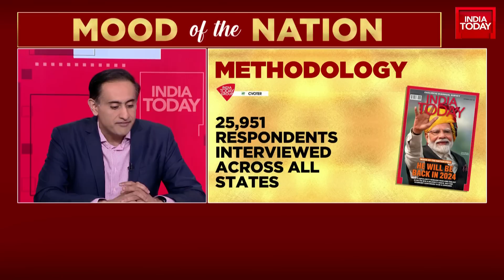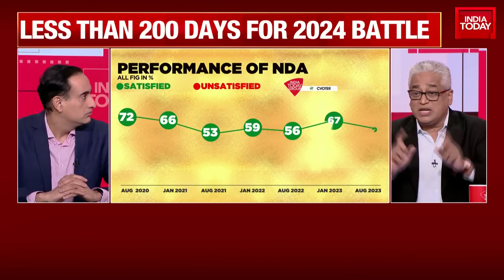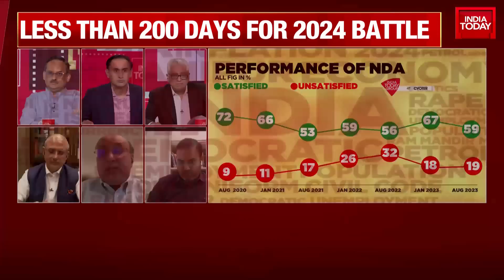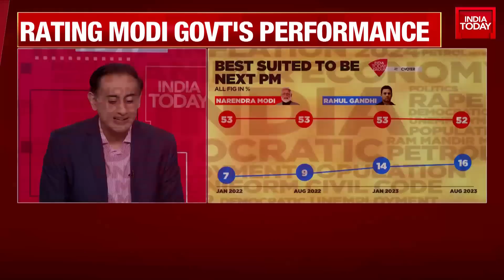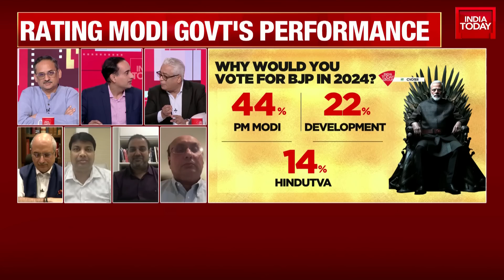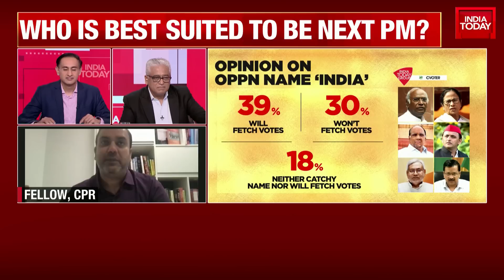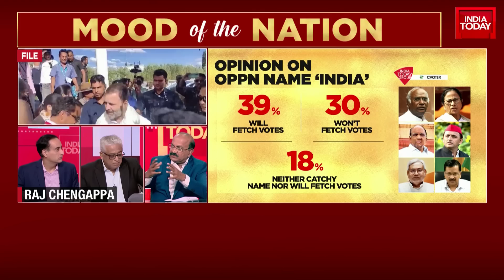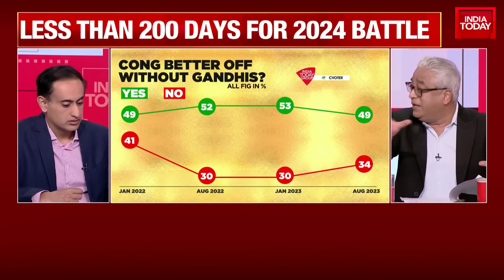Rahul Kanwal & Rajdeep Sardesai Special Mood Of The Nation | Less Than 200 Days For Lok Sabha Battle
With little over a year left for the Lok Sabha elections, the people in India seem to be satisfied with the performance of the Narendra Modi-led NDA government, the India Today-CVoter Mood of the Nation poll found. The survey revealed that if the Lok Sabha elections are held today, the Bharatiya Janata Party is projected to win 284 seats.
Meanwhile, the Congress is projected to win 191 seats if elections are to be held today, the survey found.